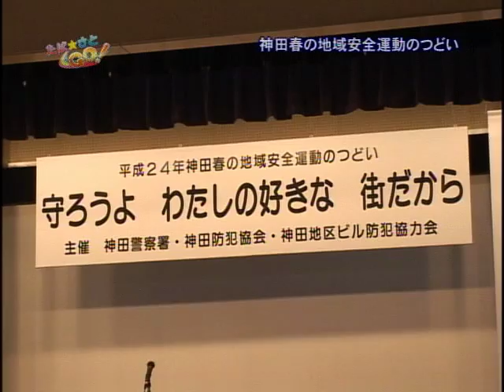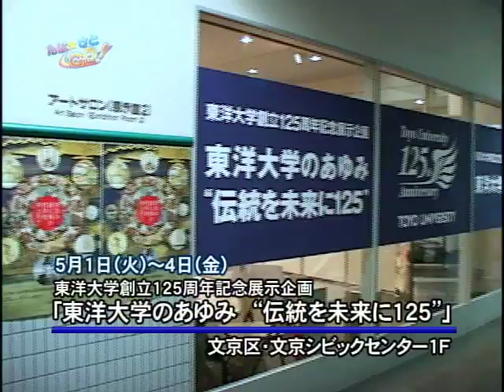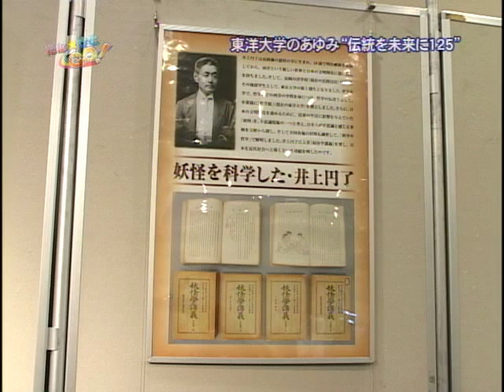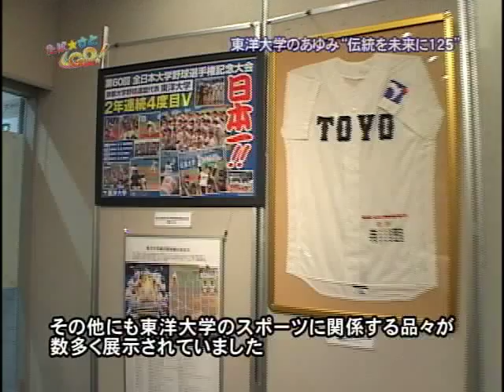「たば☆さとGO！」（藤まつり 他 5/9-11）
４月２１日（土）千代田区神田運転免許更新センターで行われた「神田春の地域安全運動のつどい」 、４月３０日（月）荒川区東日暮里本町会主催「藤まつり」、５月１日～４日文京シビックセンターアートサロンで開催された東洋大学創立１２５ 周年展示企画「東洋大学のあゆみ　伝統を未来に１２５」、以上の３つの話題をお送りします。